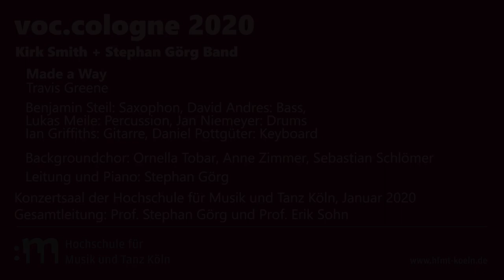Kirk Smith und Stephan Görg & Band | Made A Way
Konzertmitschnitt im Rahmen der voc.cologne 2020 mit Kirk Smith und Stephan Görg Band in der Hochschule für Musik und Tanz Köln.

Der  gesamte Konzertmitschnitt der voc.cologne 2020 wird am 29.05.20 um 20.04 Uhr auf WDR 3 gesendet.